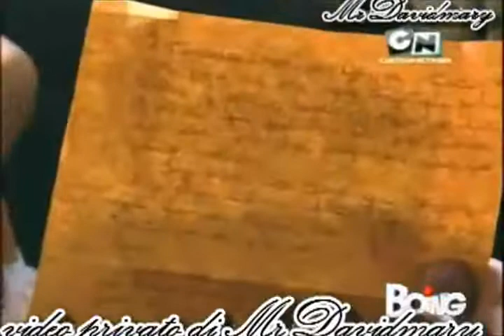teen angels ep 05(3/3)2a serie italia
video di cris morena group rgb dori media e sony music entertainment